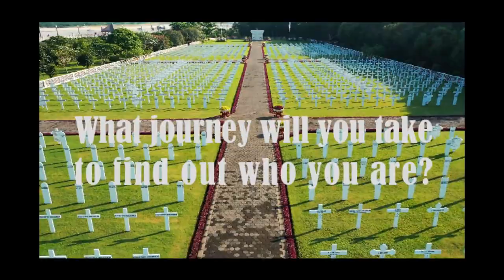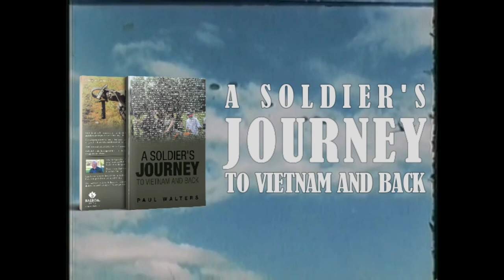A Soldier's Journey to Vietnam and Back | Paul Walters | WPBPV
Book Promo Video for Paul Walters' "A Soldier's Journey to Vietnam and Back"

On sale in the following stores below: